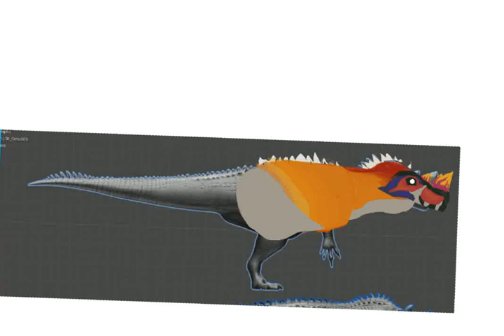preview of a model i'm workin on